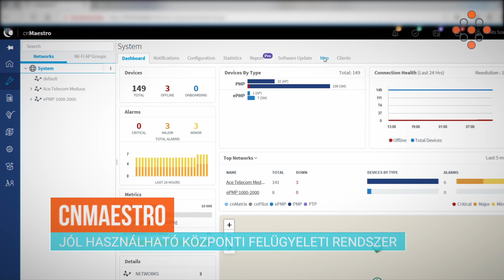Cambium Networks PMP 450M/I/B - Az ACE Telecom hálózatában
Az internetszolgáltatások területén az üzleti előfizetők elvárásai nagy mértékben megváltoztak az elmúlt években. Egyrészt a rendelkezésreállást illetően módosultak az igények másrészt pedig az állandó garantált sávszélességgel kapcsolatban is hatalmas változások tapasztalhatóak. A meglévő régi technológia korlátai miatt szükségessé vált egy új, fejlettebb termékcsalád felkutatása. A megoldást végül az ACE Telecom hálózatában a Cambium Networks PMP 450 M/I/B termékei jelentették.